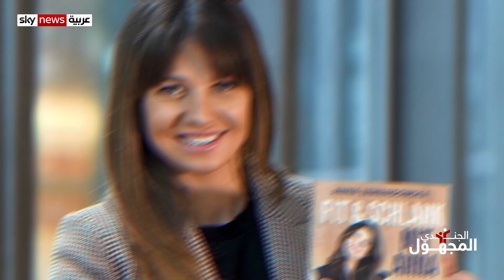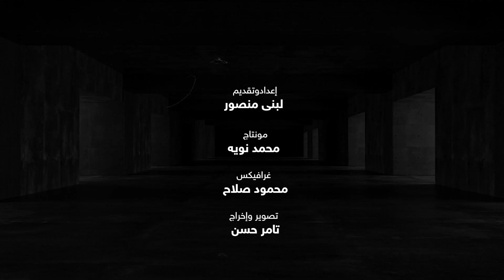سر الجسم المثالي للآلة ليفاندوفسكي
اهتمت بتفاصيل التغذية واللياقة البدنية لزوجها المهاجم الأعظم
أفضل المهاجمين في تاريخ الكرة
الذي كان صاحب جسم نحيل وضعيف تحول وأصبح محط أنظار ، فما هو نظامه الغذائي؟